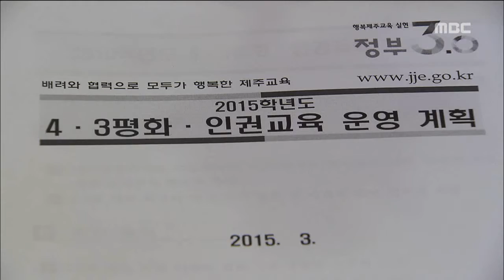평화를 가르친다 박주연기자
◀ＡＮＣ▶

 제주도내 학교에서 올해부터
4.3 평화인권교육이
본격적으로 시작되는데요.

 자라나는 청소년들에게
4.3을 어떻게 가르칠 것인지
4.3 유족회는 물론 경우회도 함께
논의하는 자리가 처음으로 마련됐습니다.

           ◀ＥＮＤ▶
           ◀ＶＣＲ▶

 4.3의 참극이 남아 있는
현장을 찾아가는 유적지 순례.

 현장을 직접 둘러보고
비극의 역사를 배울 수 있는 기회지만
참여하는 학교가 많지 않았습니다.

 하지만, 올해부터는
4.3 교육이
도내 모든 초.중.고등학교에
의무화됩니다.

 4.3 평화인권 교육주간을 운영하는 것은 물론
1년에 1시간 이상 4.3 교육시간이 운영되고
유족회원 10명이 명예교사로 위촉됩니다.

 4.3 평화교육자료도 개발됐고,
담당교사들은 직무 연수도 받게 됩니다.

◀ＳＹＮ▶ 양조훈 4.3 평화교육위원장
"4·3의 역사는 기초적인 것만 이야기하고 불행한 역사가 제주도민들이 어떻게 딛고 일어나서 오늘의 화해와 상생의 상징이 됐느냐 하는 그런 과정(을 가르칠 것입니다.)"

 제주도 교육청이 발표한
4.3 평화인권교육 운영계획에 대해
4.3 관련 단체들은 공감하면서도
세밀한 준비와 함께
신중한 접근이 필요하다고 고했습니다.

◀ＳＹＮ▶ 정문현 4.3유족회장
"교육 내용이 어떤 것인지 저는 모르겠습니다. 쉽게 말해서 과거에 살아온 역사인지 4.3 역사공부인 것인지 헷갈리고."

◀ＳＹＮ▶ 현창하 제주도재향경우회장
"과거의 원한을 다시 들춰내서 갈등을 조장시킬 수 있는 부분도 있다. 이건 아니한만 못하지 않느냐 하는 노파심에서."

 제주 4.3을 둘러싼 논란과 갈등이
아직도 끊이지 않고 있는 가운데
다음 세대를 위한 평화인권교육이
진정한 화해와 상생의
밑거름이 될 수 있을지 주목됩니다.